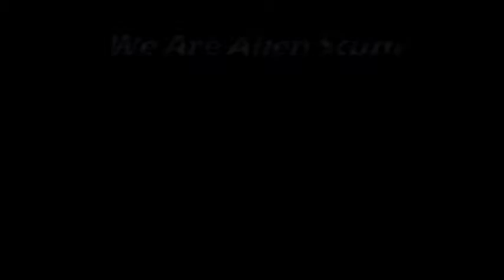Basement Quality - Net Yaroze (Part 6)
Nathan, Pat, and Taha drink B-hole Juice.

Gika Diver is awesome.